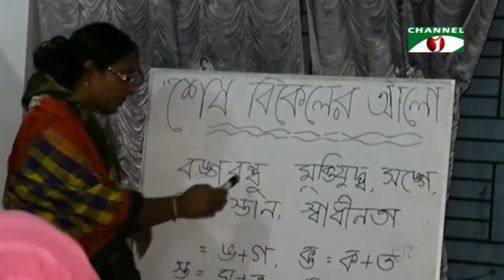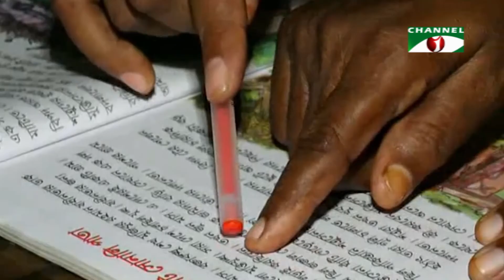নিরক্ষরদের মাঝে অক্ষরের আলো ছড়াচ্ছেন মেহেরপুরের দিলারা আফরোজ